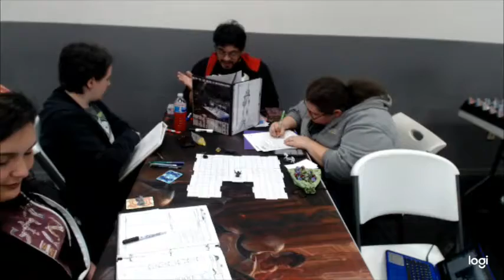Bird Brain Adventures: (Pilot)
Prologue: Birds of a feather derp together!
This is a Dungeons and Dragons 5e campaign about a band of kenkus and their wacky antics. A few other races join these birds with their shenanigans and this is the start of it all.
This campaign was run at Pro Play Games, and i apologize for the noise.
DM: myself
Players: Bumblebee (Magda), Kweh (Ashe), and CatHiss (Kiki)
Art and images on DM screen are not my own, and the painted figures were painted by me, except for one kenku figure.
Figures used: Mice and Mystics BG, Reaper, Dungeons and Dragon's
(may be edited later)